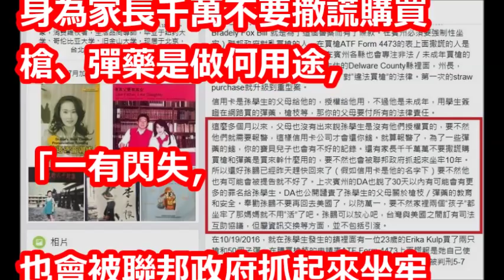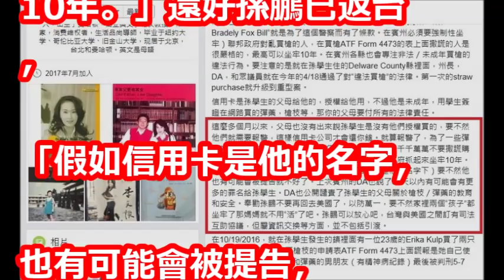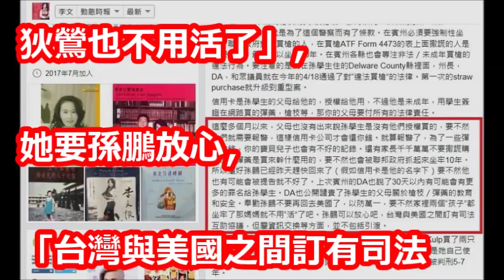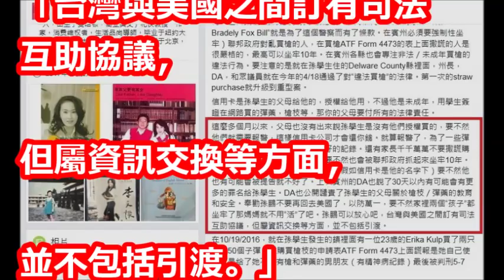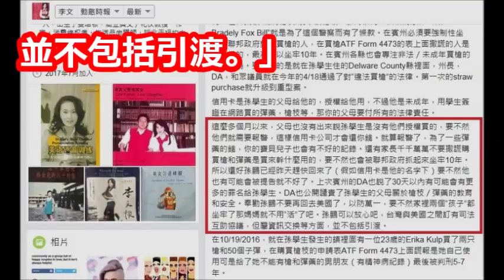孫鵬狄鶯是否同意孫安佐買槍彈 再赴美小心被告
【相關視頻】

月底回台無望？！孫安佐被控「聯邦重罪」，新增「持武罪」最高判刑10年！美律師分析「內幕」…